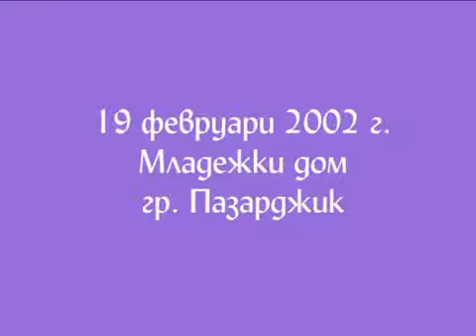Левски – един от 13 те поименни безсмъртни българи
Ваклуш Толев: България е една белязана страна и нейният Син никога не може да бъде забравен!